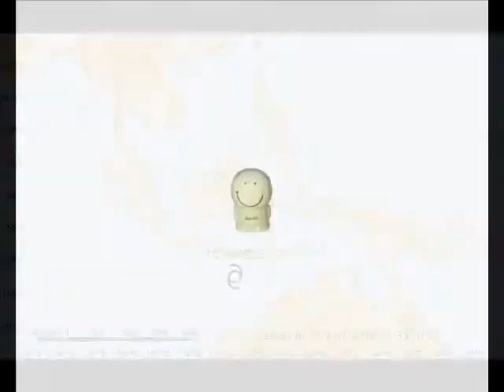SIKLON TROPIS NARELLE - BALI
BALI 10 JANUARY 2013, TC NARELLE atau Siklon Tropis Narelle berada di sebelah selatan Bali. Pusaran siklon mulai terbentuk 8 January 2013, video di atas situasi terakhir 10 January 2013 jam 12.00 siang.